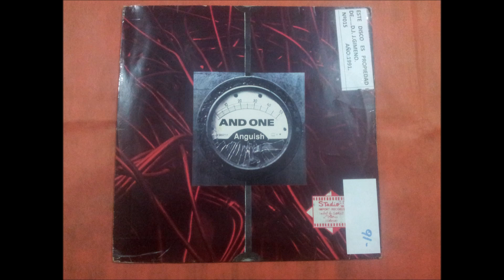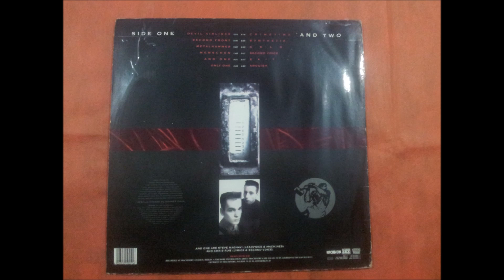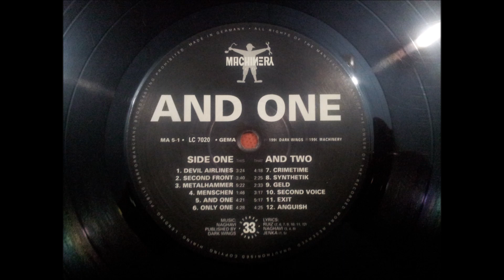AND ONE.''ANGUISH.''.(CRIMETIME.)(12'' LP.)(1991.)